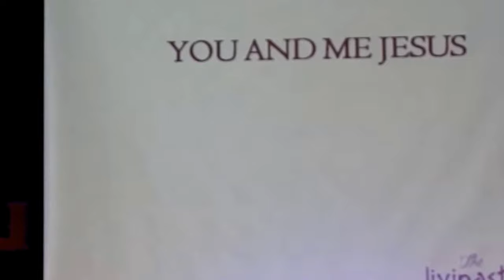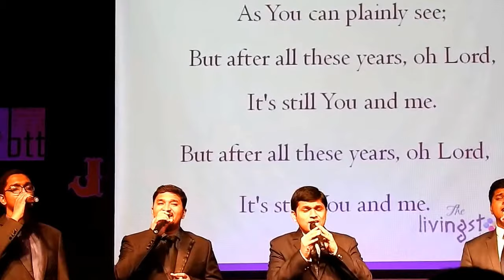You and me, Jesus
by  Living Stones Quartet at Joie de Donner, Good Shepherd School, Chennai.